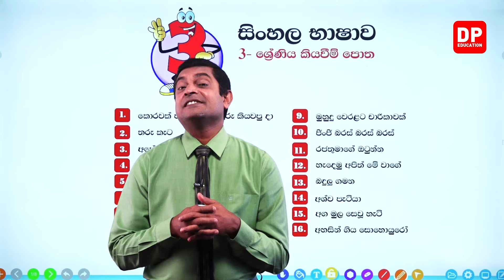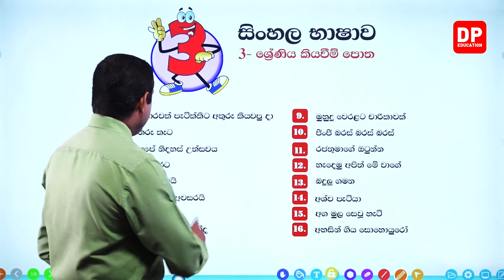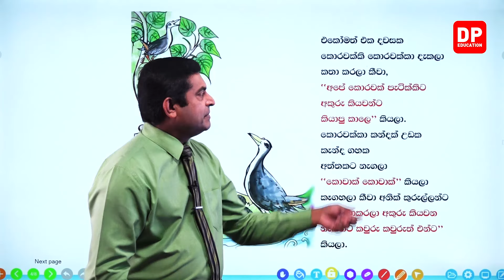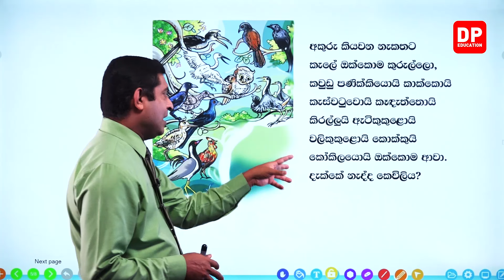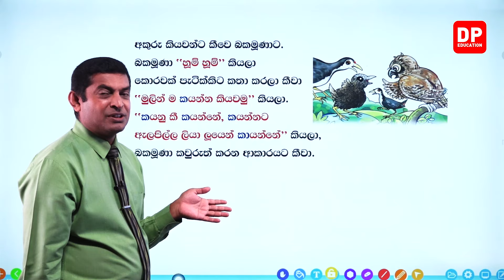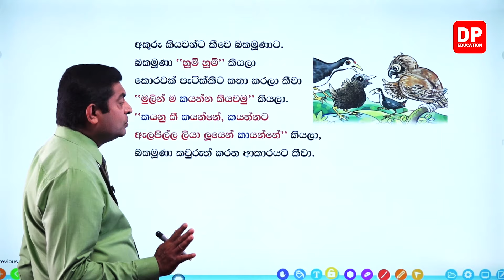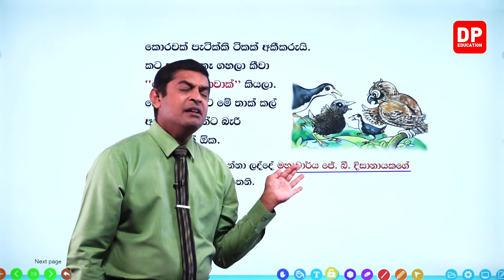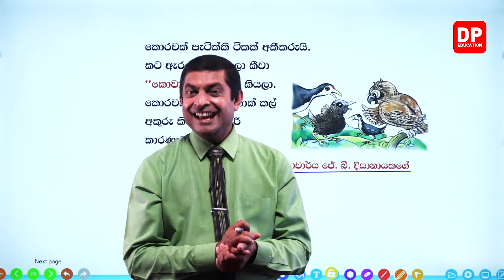01 වන පාඩම | 03 ශ්‍රේණිය කියවීමේ පොත - කොරවක් පැටික්කිට අකුරු කියවපු දා | 03 ශ්‍රේණිය සිංහල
01 වන පාඩම | 03 ශ්‍රේණිය කියවීමේ පොත - කොරවක් පැටික්කිට අකුරු කියවපු දා  | 03 ශ්‍රේණිය සිංහල

ඔබේ දරුවට දැන් නිවසේ සිට සිංහල  පාඩම් ඉගෙනීමට පරිසරය පාඩම් රැසක් DP Education YouTube චැනලයෙන් ඉතා සරලව හා රසවත්ව,  අධ්‍යනයට පහසු ලෙස සකසා ඇති අතර මෙම  සිංහල පාඩම් නැරබීමට DP Education - ගණිතය YouTube චැනලය Subscribe කරන්න.

PDF එක Download කර ගැනීමට 👉🏼